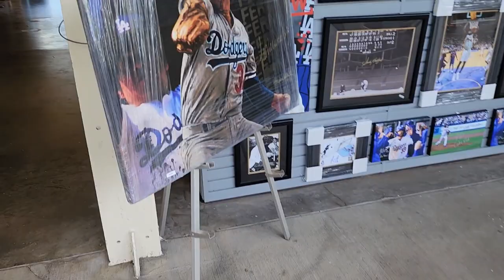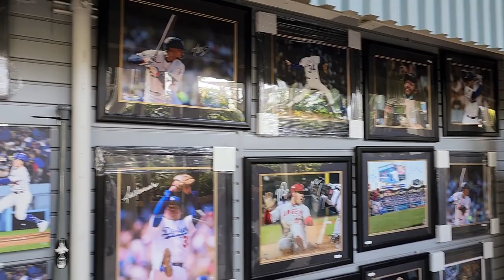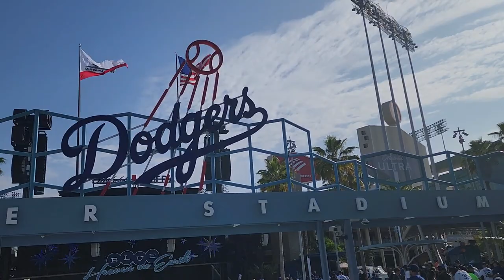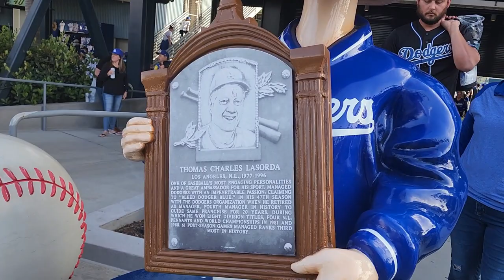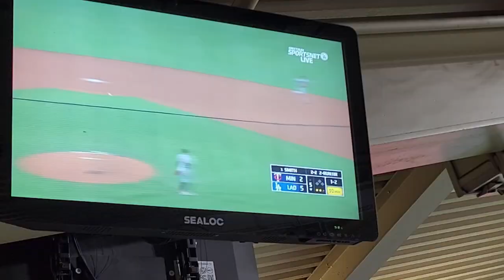The Dodgers Mookie Betts Stadium Giveaway Night!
On Monday,  May 15, 2023, the Los Angeles Dodgers gave out 40,000 Mookie Betts Bobbleheads!

The Stadium Giveaway is Mookie Betts' 4th Dodgers Bobblehead made by the Dodgers.

My goal for the SGA games that I am able to attend is if I am able to successfully obtain an extra bobblehead that I give the bobblehead away to a fan that arrived at the game late and missed out on the bobblehead.